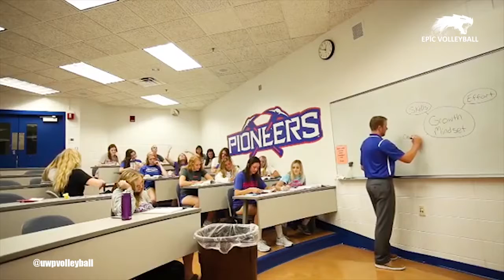Best Volleyball Vines of October 2018 | WEEK 1